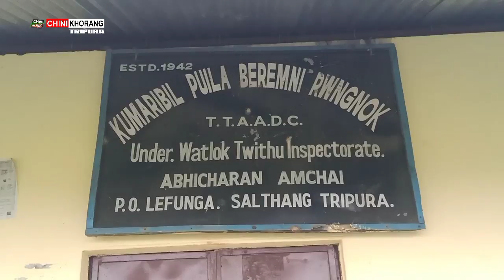Tangsalo Bodhjungnagar ni Kumarbil Amchaio 131 Family ni 377 Voters Romkha Tipra Mothani Bana